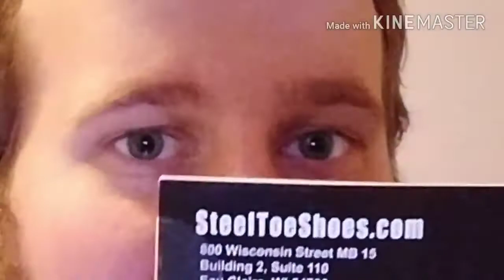Steel toes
JACK10